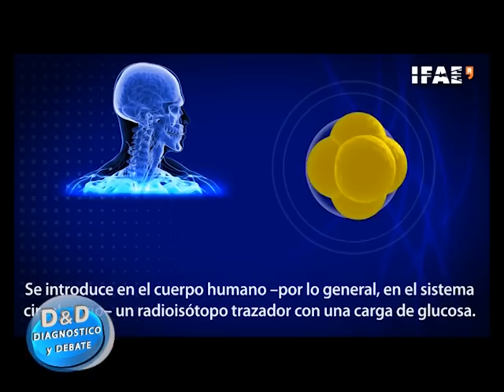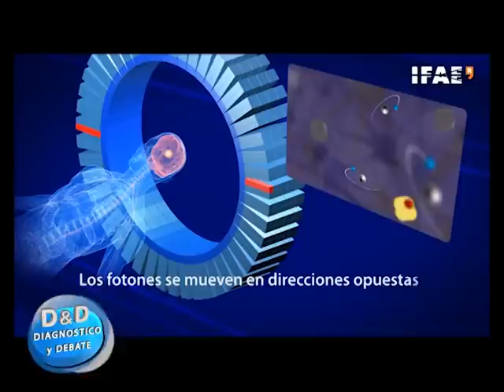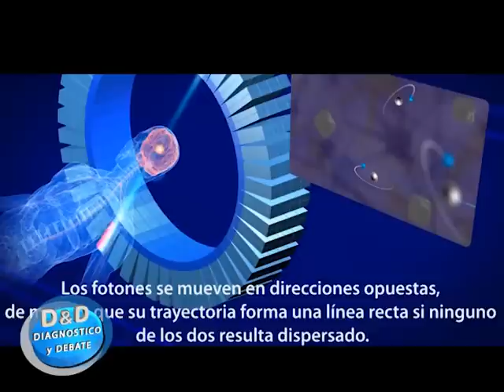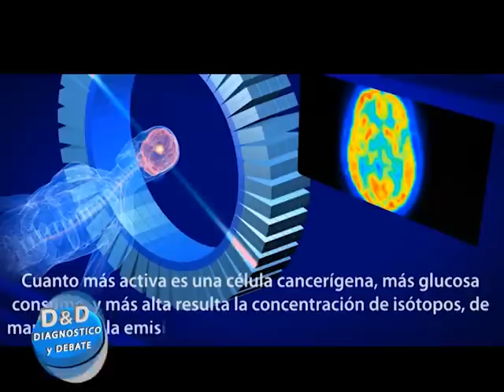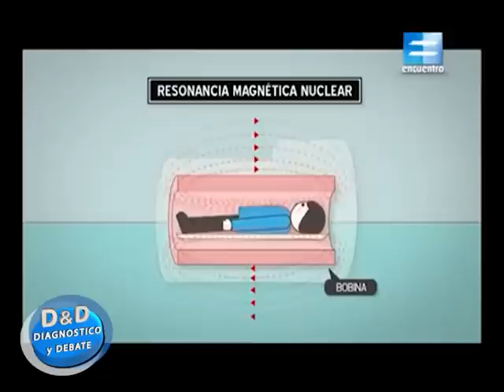D & D 14 11 14 Ing Claudio Verrastro